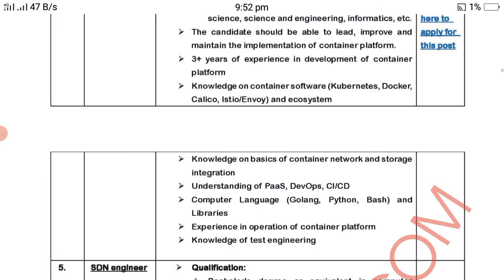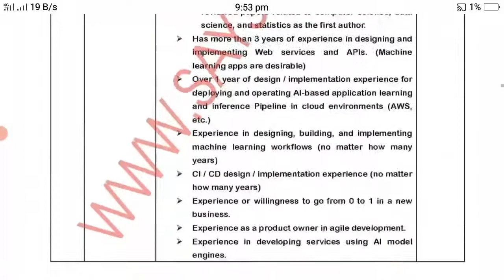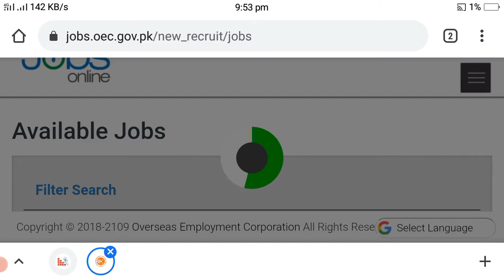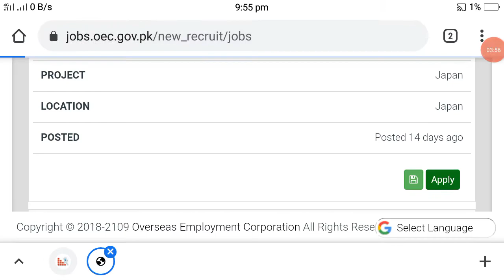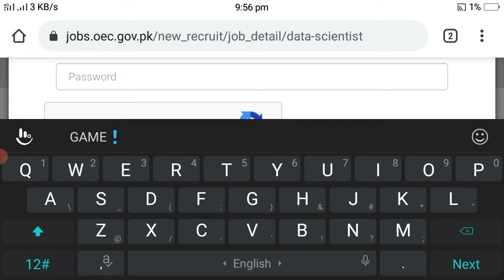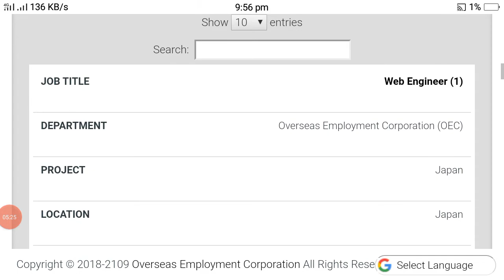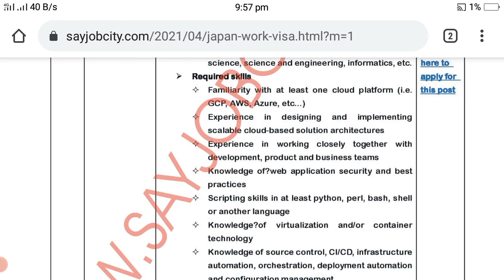Japan Work Free Visa, Government of Pakistan Free Visa Japan,Overseas Employment Corporation,OEC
Japan Work Visa,Japan Work Permit, Government of Pakistan,Overseas Employment Corporation,

 jobs pakistan
 pakistan jobs
 japan
 japan free visa for all pakistan
 japan job visa
 golden chance to get japan
 japan free visa
 japan new work permit
 japan visa free entry
 japan work visa application form
 japan free visa for all pakistan 2021
 japan free visa 2021
 japan visa price in pakistan
 japan free work visa
 japan free worker visa program
 japan titp visa
 japan visa requirements
 japan visa

New Website jis Type ki bhi bnwany k liye Order kryn abhi ///

Captcha Typing Job Online For Students How to Earn Money Online Capcha Filling

IiiiiiiiiiiiuiiiiiiiiiiiiiIiiiiiiiiiiiuiiiiiiiiiiiiiIiiiiiiiiiiiuiiiiiii

Earn Money With Form Filling Job, Online Part Time Jobs Work From Home ki Link

District Education Authority Layyah Jobs 2021 ki Link

CDA Capital Hospital Jobs 2021 ki Link

Oooooooooooooo ooooooooooooooooooo
Atomic Energy jobs 2021 ki Link.

Free Visa Agr ap free myn Out of Cuntry jana chahty hn wo bhi Hakoomt ki trf dy to link pr click kryn

IiiiiiiiiiiiuiiiiiiiiiiiiiIiiiiiiiiiiiuiiiiiiiiiiiiiIiiiiiiiiiiiuiiiiiii
Service Shoes Jobs In Pakistan ki Link

10000 ka Target pora krwa dyn plzz

Allah Hafiz.